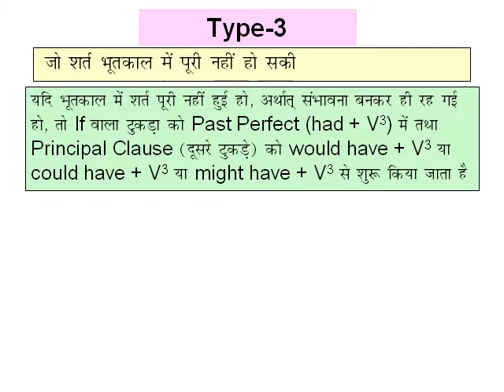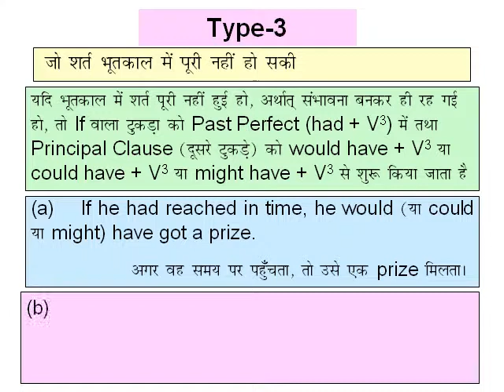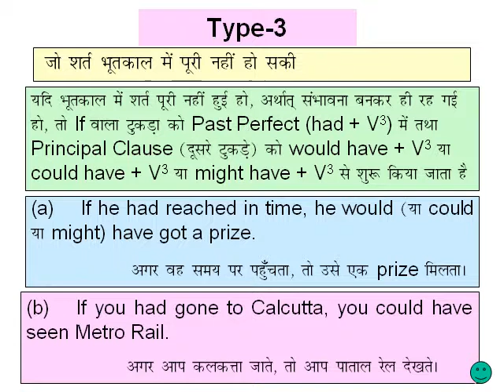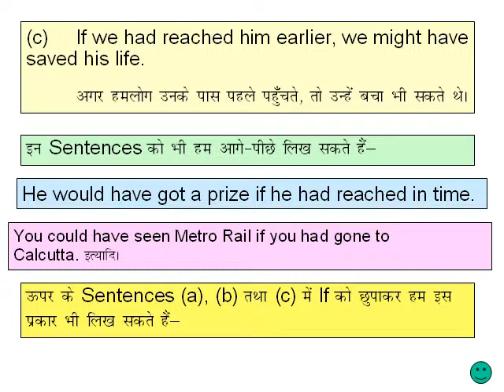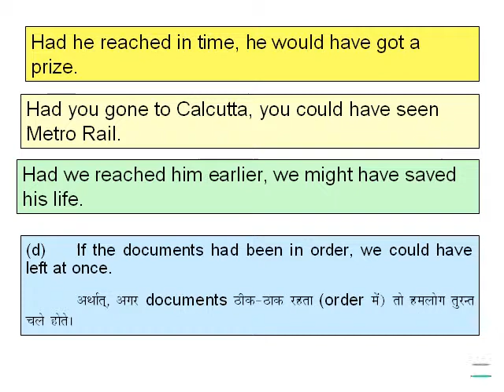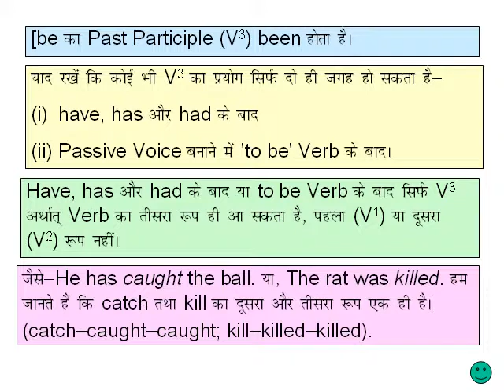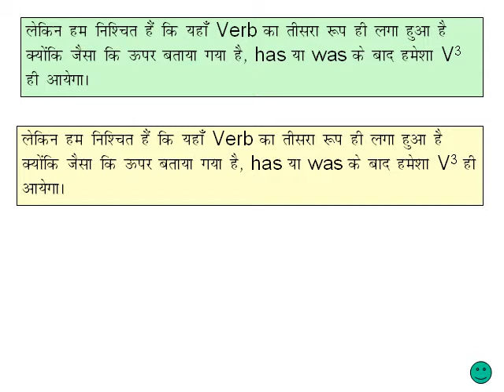Mood Part 5.mp4